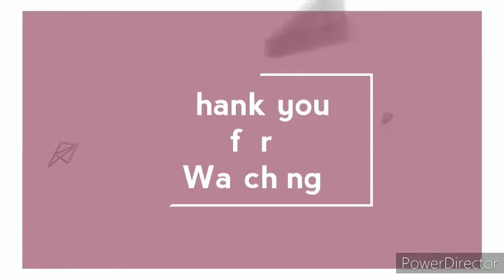ഷീർ ഖുർമ - ഈദ് സ്പെഷ്യൽ | സേമിയ | Sheer Khurma - eid special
Hyderabadi Sheer Khurma or Sheer Korma is a traditional recipe which is a must make for the festival of Eid. This Eid dessert is made using nylon vermicelli cooked in milk and dry fruits.